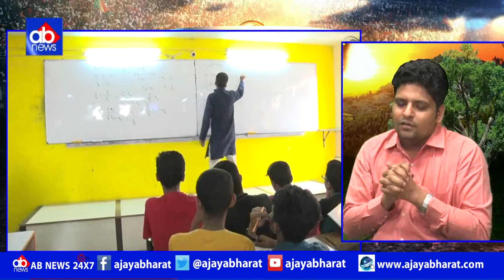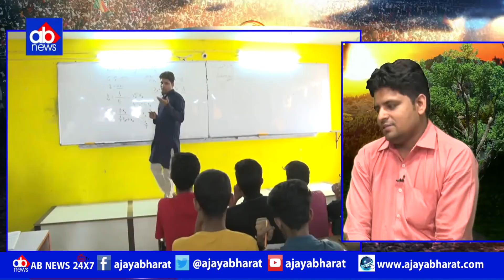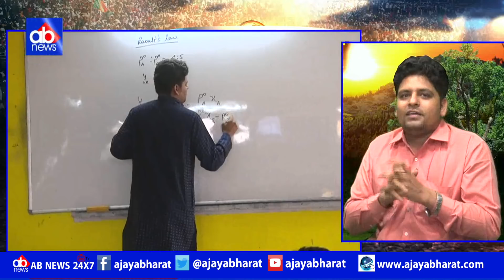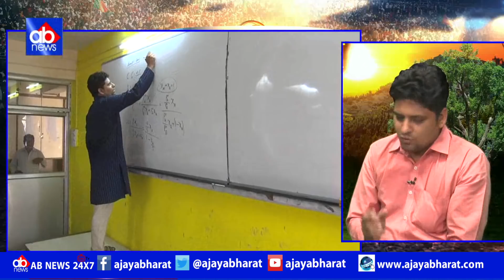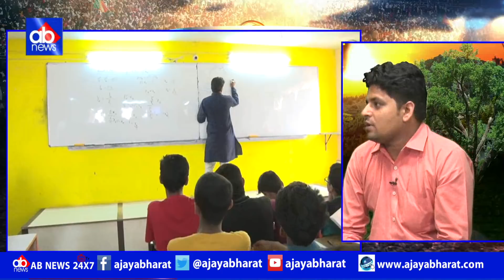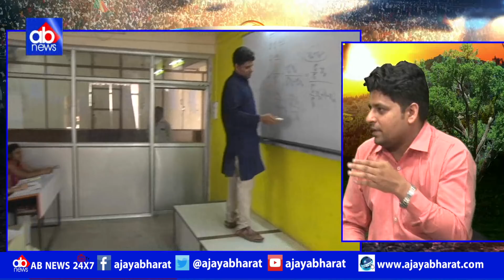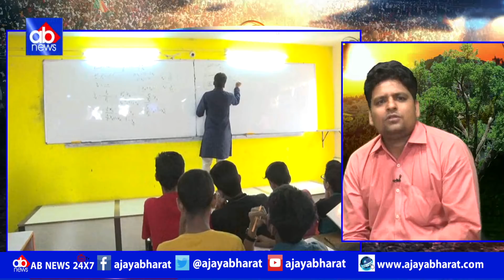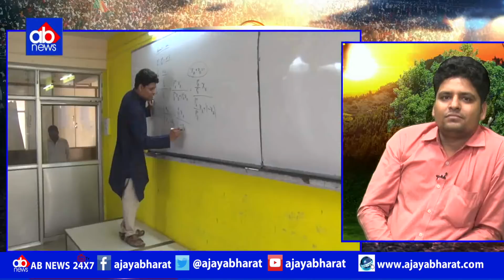अगर आप बिहार में रहकर IIT का सपना देखते हैं तो यह वीडियो आपके लिए देखना जरुरी है